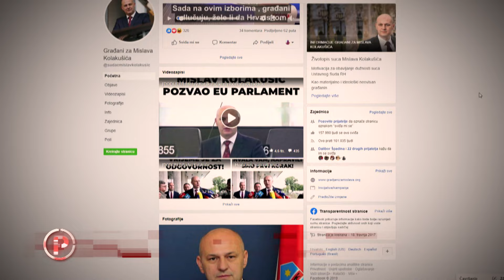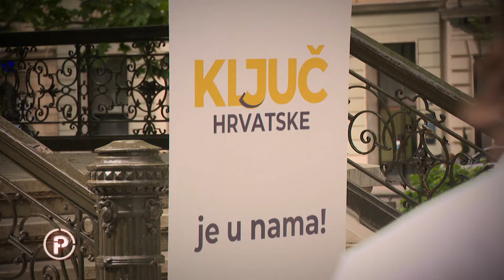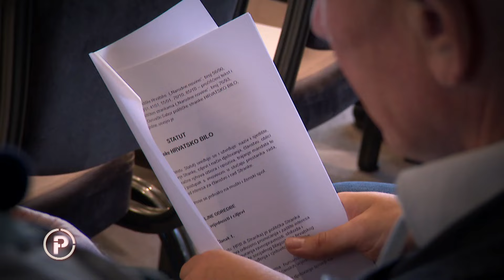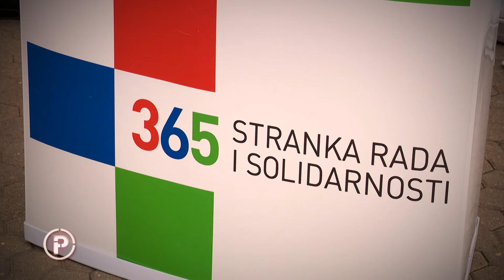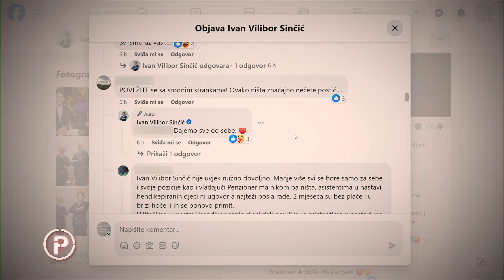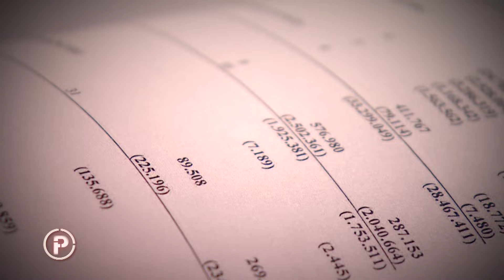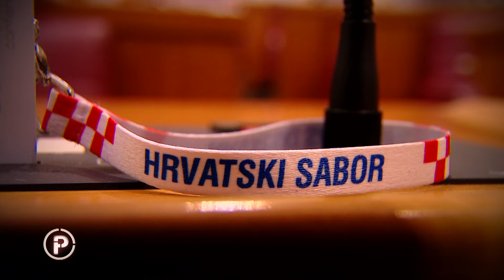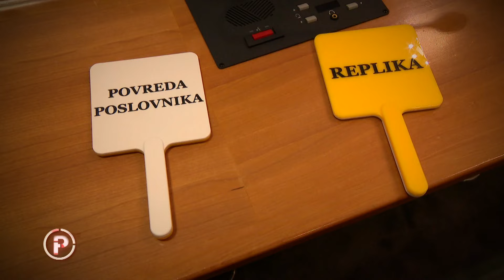Novih stranaka imamo na izvoz, a svi mi sudjelujemo u njihovom financiranju | Provjereno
Jedne se brišu, nove upisuju. Jedan internetski komentar kaže - imamo ih toliko da bismo ih mogli izvoziti! Na današnji dan u registru je čak 158 političkih stranaka! Politolozi tvrde, sustav poznaje dvije ili eventualno tri političke pozicije i realno bi bilo da postoji 5-6 stranka. Važno je dodati da svi mi sudjelujemo u njihovom financiranju!